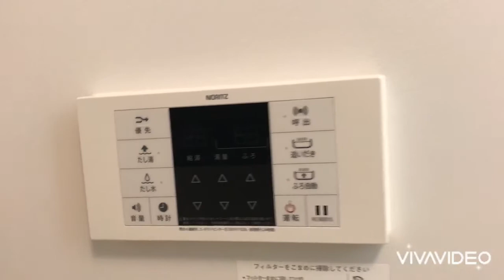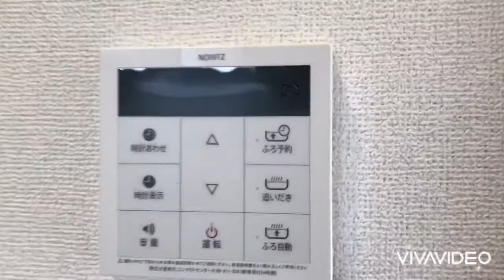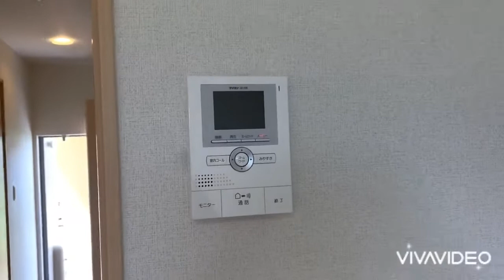奈良県大和高田市で賃貸をお探しの方は【ならすも】ミレ グランデ カーサ１階 高田市駅 １Ｋ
大東建託施工の築浅１Ｋハイツです☆追い焚き・浴室乾燥機付きのお風呂でゆったり癒されます☆
ミレ　グランデ　カーサは奈良県大和高田市中三倉堂2【近鉄南大阪線 高田市駅徒歩9分】にある1K賃貸アパートです。
2014年9月築の2階建てのアパートで、お部屋は2階建ての1階部分です。